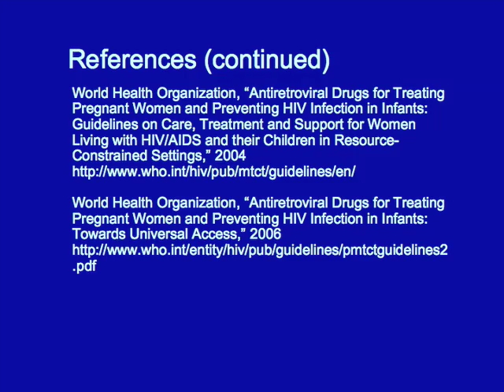Preventing Mother-to-Child Transmission of HIV (Developing)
If a woman who is HIV positive becomes pregnant, there's a risk that her baby will contract HIV during pregnancy, childbirth, or breast feeding. Becky Kuhn, M.D. explains how the risk can be reduced through the use of antiretroviral medications for the mother and the infant. These guidelines are for women in developing countries which often lack access to clean water, infant formula, medical care, and antiretroviral medications. to learn more. Disabled accessibility: The transcript for this and many other AIDSvideos.org videos can be downloaded . [Do you want to help prevent the spread of HIV/AIDS? Are you fluent in a language other than English? Then volunteer to translate our videos into other languages! to to learn how you can help!!! To view a copy of this license,